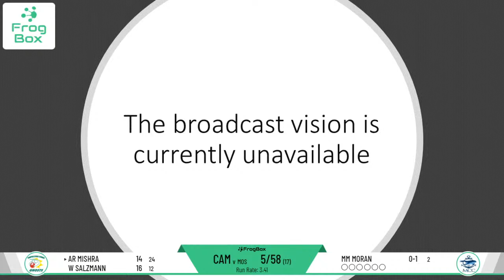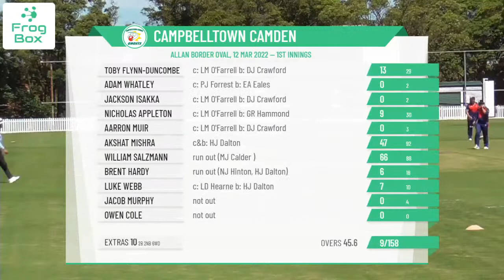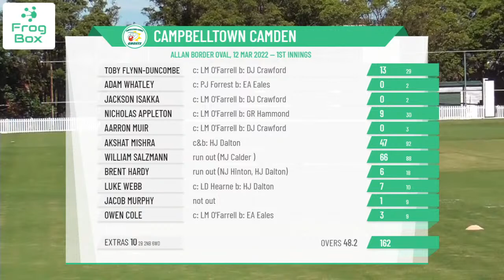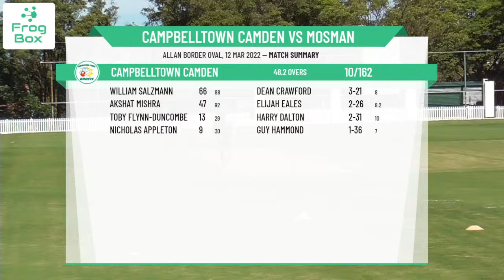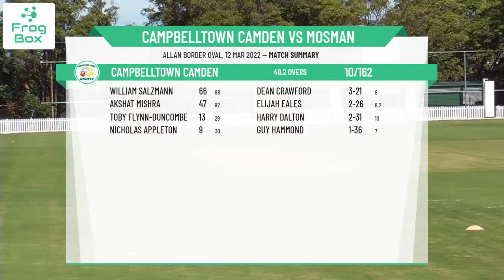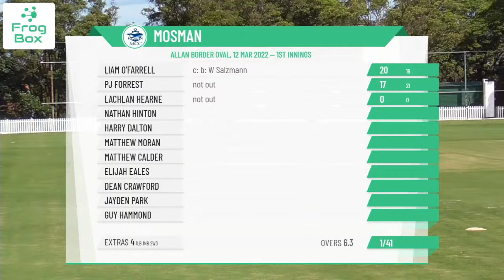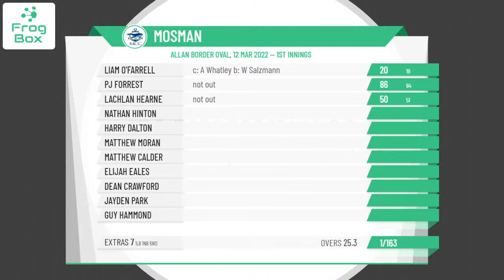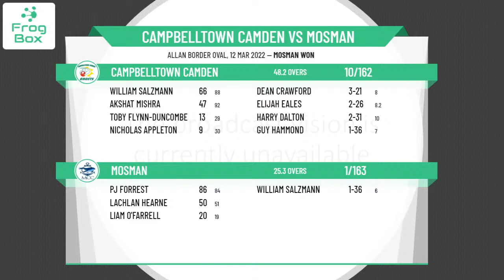NPC - 1st Grade - Round 17 - Campbelltown Camden v Mosman